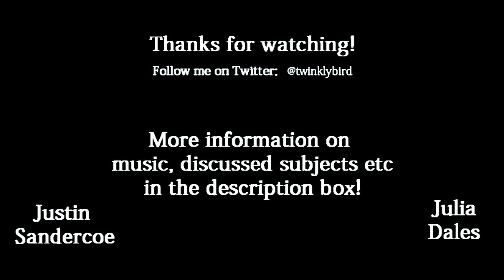Mountain Dew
Trying out Mountain Dew for the first time ever...
*Note: I have not been paid to advertise this :p